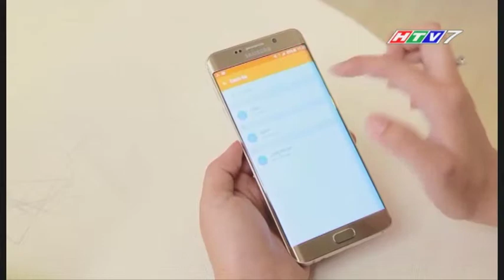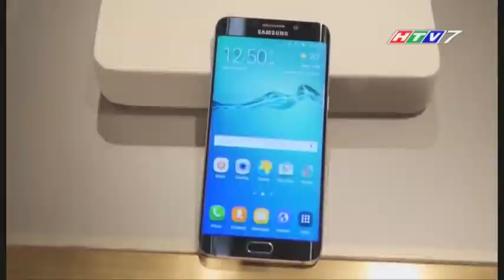GALAXY S6 ON HTV7